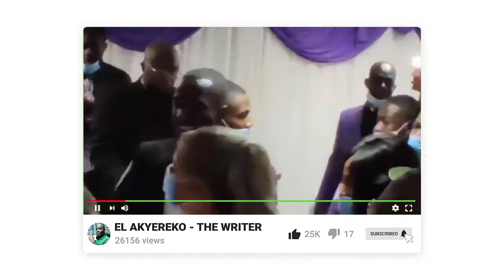WATCH: Beautiful wedding of BLACK STARS midfielder Elisha Owusu and photos of his stunning wife